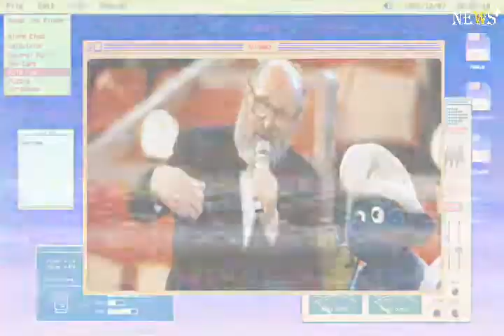Father Abraham DEAD: Man behind The Smurfs music, Pierre Kartner, dies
Pierre Kartner, better known as Father Abraham, has died at the age of 87.

The music legend passed away on November 8 and was buried on November 11, according to a spokesperson for his heartbroken family.

In 1977, he released the worldwide hit Au pays des schtroumpfs aka the Smurf Song.A hit in the 70s, singer-songwriter and record producer Kartner became one of the most successful artists in the Dutch Top 40 history following the creation of the Father Abraham gimmick – which became his trademark.The Smurf Song, based on the blue gnomes, immediately entered the Top 40 at number 1 and became a worldwide success selling 18 million copies worldwide.